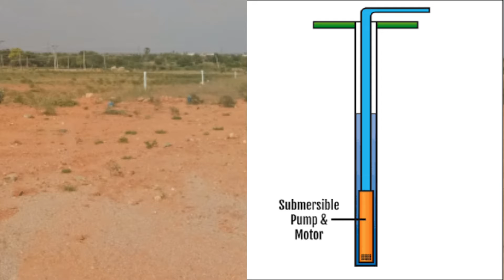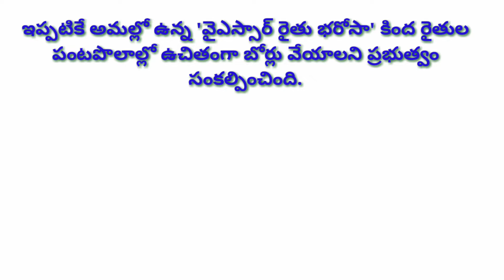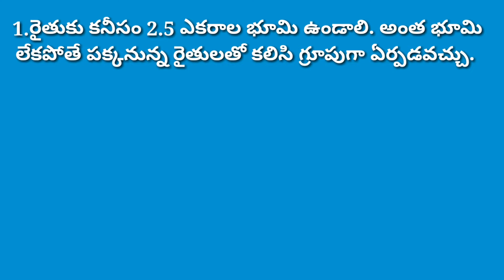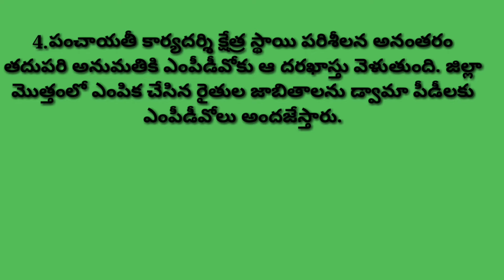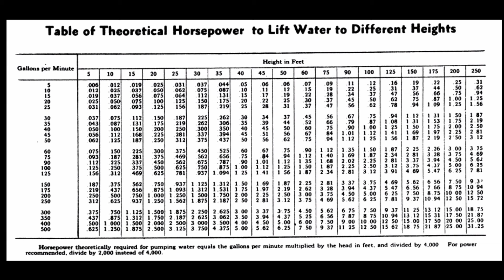# ఉచిత బోరు పథకం govt free bore scheme | rating and Condition and how to apply |By ETech Reddaiah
ఉచిత బోరు పథకం Free bore | ap govt free bore scheme | rating and Condition and how to apply |By ETech Reddaiah

AP govt introducees new govt scheme free bore for farmers who don't have bore up to now.
How To apply for scheme and submersible motor pump rating in HP and  no of impeller required explaind.

please watch